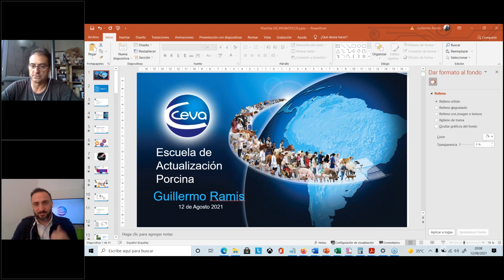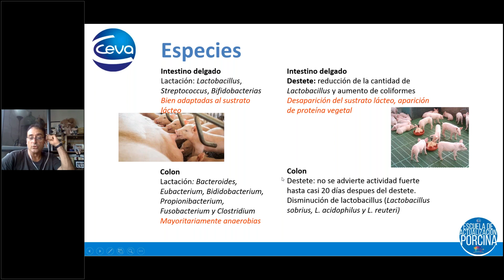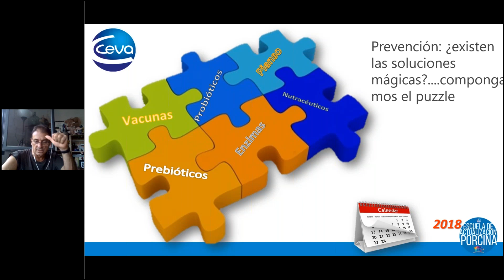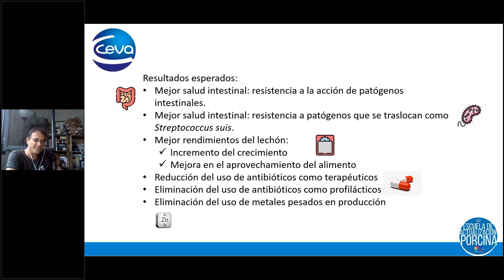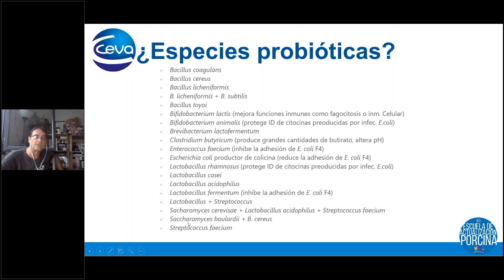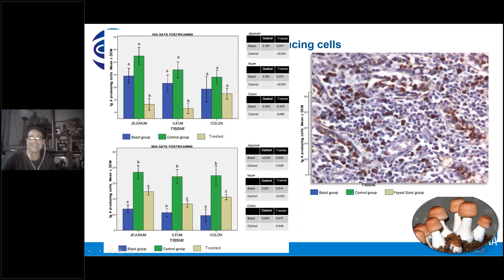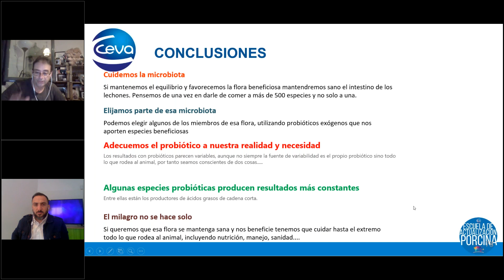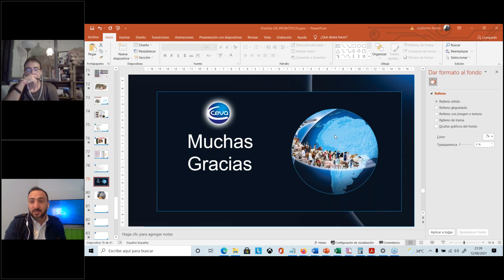"Uso de prebióticos y probióticos para disminuir el uso de antibióticos" por Guillermo Ramis Vidal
Escuela de Actualización Porcina - Ceva
Espacio de formación de porcicultura de alto impacto para a asesores veterinarios y lideres de opinión del Cono Sur.

Guillermo Ramis Vidal: Nacido en Vigo (Pontevedra) en 1968. Licenciado en Veterinaria por la Universidad de Murcia en 1993, Doctor en Veterinaria y Premio Extraordinario de Doctorado por la Universidad de Murcia en 2002. Diplomado por el European College of Porcine Health and Management desde 2006. Ha trabajado en la industria porcinocultora, en exclusividad, durante más de 12 años en CEFU,S.A., empresa del grupo ElPozo alimentación.
Actualmente es Profesor Titular de Universidad del Departamento de Producción Animal de la Universidad de Murcia, impartiendo docencia en el grado de Veterinaria. Colabora con diversos másteres en la Universidad de Murcia (Biotecnología de la Reproducción de Mamíferos y Crecimiento azul). Además, actualmente es director de la Granja Docente Veterinaria.
Pertenece a los grupos de investigación “Cría y Salud Animal” desde 1997, “Nuevas alternativas al trasplante, tolerancia química y experimental. Donación de órganos” desde el año 2006 y al grupo Cirugía digestiva, endocrina y trasplante de órganos abdominales (GI/IMIB/C003/2011) del Instituto Murciano de Investigación Biosanitaria-Virgen de la Arrixaca desde 2014 donde es Investigador Principal. Es coautor de más de 140 publicaciones internacionales y más de 80 publicaciones en revistas de divulgación, así como de 30 capítulos de libros y libros completos. Su investigación está centrada por un lado en la patología, genética y producción del ganado porcino y por otro en el xenotrasplante y la actitud hacia la donación. Las áreas de experiencia son:
Sanidad y producción porcina, con especial énfasis en la sanidad, manejo y zootecnia en cebo.
Mejora genética en el ganado porcino y en acuicultura
Biología molecular aplicada al diagnóstico de colectivos y a la mejora genética
Análisis genéticos de baja, media y alta densidad en el ganado porcino